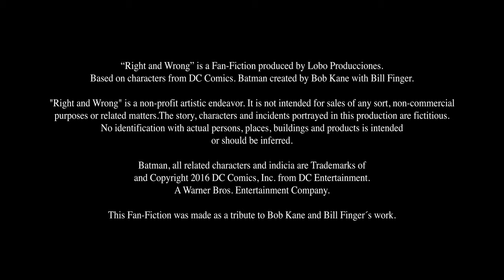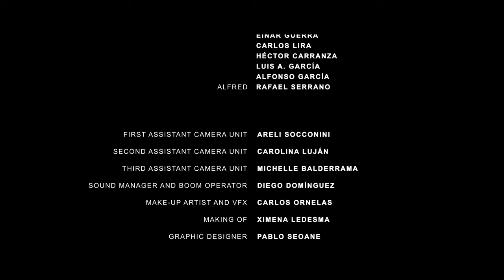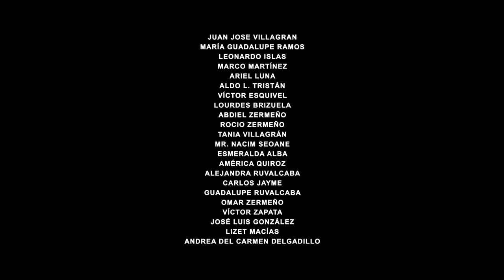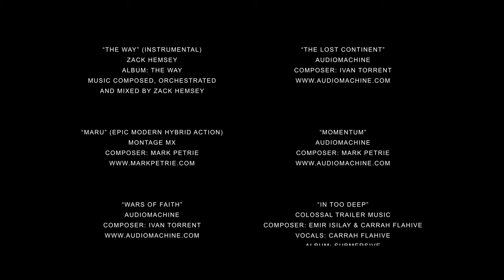Right and Wrong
Another night in Gotham City, the caped crusader looks on making the right in a downhill situation, were all stakes and menaces are completely wrong. Defying his rules on bringing justice.

“Right and Wrong” is a Fan-Fiction produced by Lobo Producciones.
Based on characters from DC Comics. Batman created by Bob Kane with Bill Finger.

"Right and Wrong" is a non-profit artistic endeavor. It is not intended for sales of any sort, non-commercial purposes or related matters.The story, characters and incidents portrayed in this production are fictitious. No identification with actual persons, places, buildings and products is intended or should be inferred.

This Fan-Fiction was made as a tribute to Bob Kane and Bill Finger´s work.

Made by fans, for fans.

“The Way” (Instrumental)
Artist: Zack Hemsey
Album: The Way
Music composed, orchestrated and mixed by Zack Hemsey.

“The Lost Continent”
Artist: Audiomachine
Composer: Ivan Torrent

“Maru” (Epic Modern Hybrid Action)
Artist: Montage Mx
Composer: Mark Petrie

“Momentum”
Artist: Audiomachine
Composer: Mark Petrie

“Wars Of Faith”
Artist: Audiomachine
Composer: Ivan Torrent

Artist: Colossal Trailer Music
Composer: Emir Isilay & Carrah Flahive
Vocals: Carrah Flahive
Album: Submersive

“Being Alive”
Artist: Audiomachine
Composer: Kevin Rix

“Make Your Own Fate”
Artist: Epic Score
Composer: Edward Bradshaw (PRS)
Album: Epic Action & Adventure Vol.13

“The Shadows Bride”
Composed & Produced by Peter Gundry

“The Artic Warrior”
Composer :Gregory Muzyn
© Copyright: 2015 Gregory Muzyn

“Last Stand”
Artist: Gothic Storm Music
Composer: Chris Haigh (PRS)
Album: Epic Speed

“Catastrophic Warfare II”
Artist: Apex Of Insanity
Composer: Ramazan Yuksel

Company: Brand X Music
Album: Volume. 14
Composer: Tom Gire & John A. Sponsler
Year: 2011

“Strength To Survive”
Artist :Max Legend
Composer: Max Legend
© Copyright: 2014 Max Legend

“Secunda” (Skyrim)
Artist: Mimi Page
Album: Requiem – EP

“Infinitum”
Artist: Audiomachine
Composer: Kevin Rix